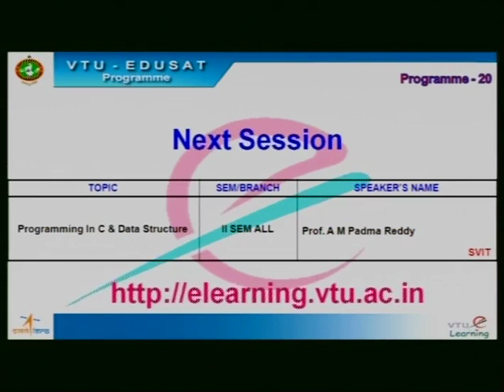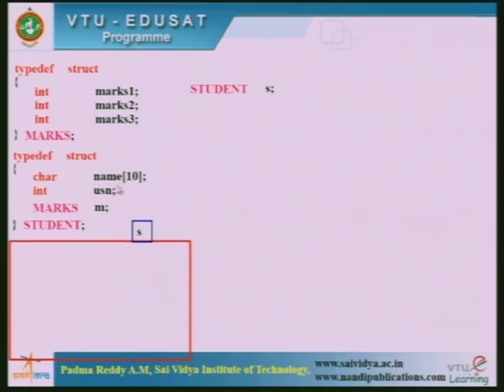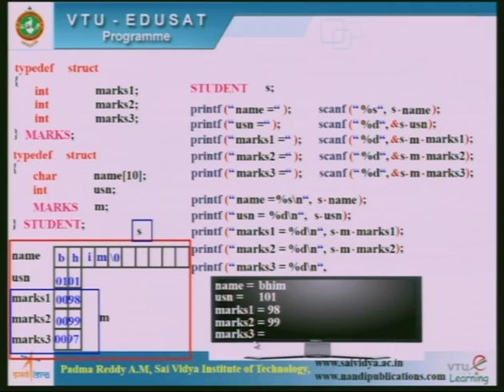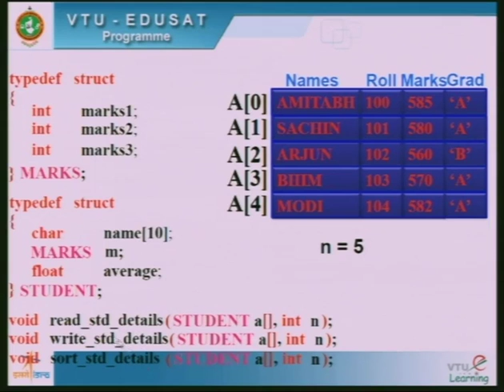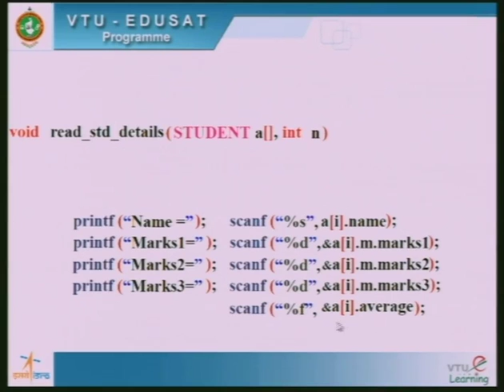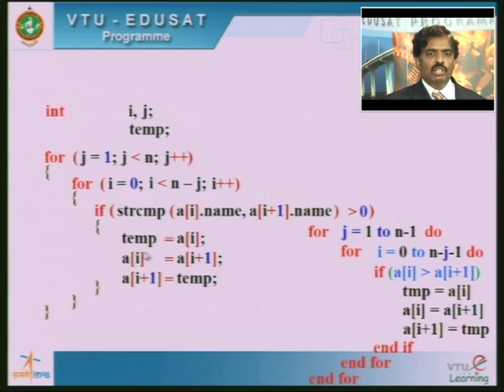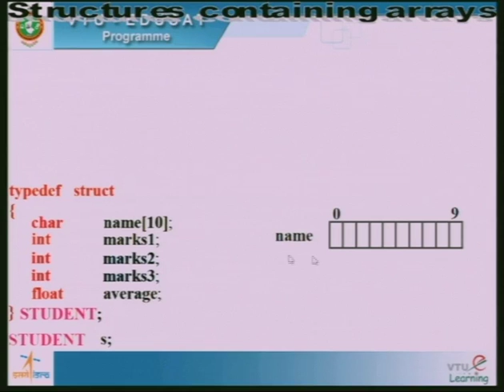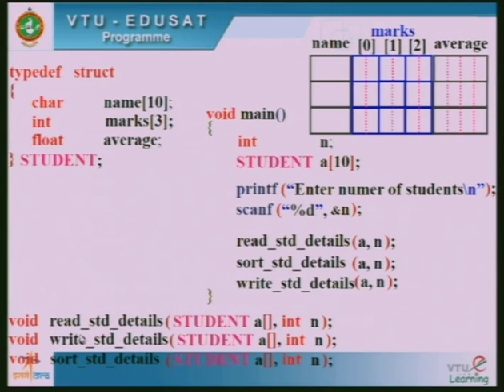Structures and Files - Part 4 | MODULE 4 | Programming in C | 15PCD13/15PCD23 | VTU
-How to read the data from the nested structure List of VTU Lecture Videos

I Semester & II Semester VTU Lab Classes

II Semester

III Semester

ECE

CSE

EEE

CIVIL

IV Semester

V Semester